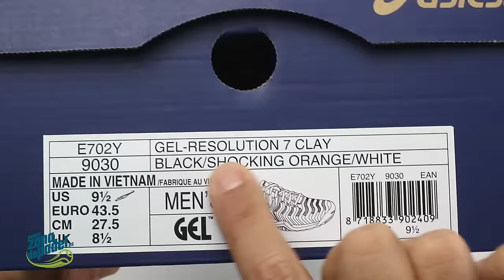Unboxing Asics Gel Resolution 7 negras naranjas 2017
Grandes cambios en las Asics Gel Resolution 7, nueva malla en la parte superior para una zapatilla en colores negros y naranjas, estas zapatillas de pádel siguen siendo unas de las más populares entre los jugadores de élite y de club.

Las zapatillas Resolution 7, cuentan con un nuevo diseño en la parte superior que incorpora una envoltura de TPU encima de una capa de malla alrededor del antepié para más comodidad, sujeción y estabilidad.

Asics también ha rebajado el contrafuerte del talón en la parte trasera para eliminar algunos problemas de ajuste que tenían las versiones anteriores. Lo que sigue diferenciando estas zapatillas del resto, además de su sujeción, estabilidad y durabilidad excepcionales, es su increíble comodidad, amortiguación y sensaciones rápidas.